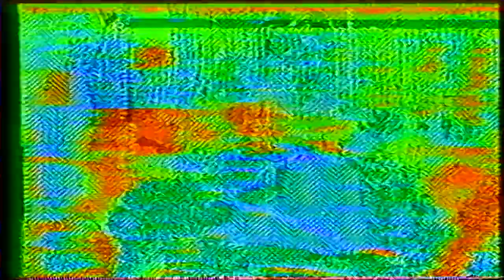Ian McColm - July 2014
ATTN: Please set this video to 1080p for full fidelity.

This was made during a very productive period for me in summer '14 where I was working almost every day. My primary mixer, the Panasonic WJ-MX10, has an onboard audio mixer that can manipulate four independent RCA L/R sources; this and the J. Russell / TT Lynch tape (as well as another tape featuring JK, aka Thieves of Shiloh,) are from a project I was working on where I was inviting different musicians to come to the house and improvise on top of the same sets of visuals. I had planned to later play all of the tapes simultaneously through the mixer and mix the audio levels live, forcing the same kind of strange, absent collaboration that the musicians were having with the visuals as they worked.

Unfortunately, after performing the lumakey mod on the MX10, the audio mixer was fried (bridged connection, I reckon,) and I never managed to complete the project.

The visuals on this tape - which is a scratch tape, not the original I dubbed Ian to - are all over the place,  truly wild at times. I was pushing to see how many layers of information I could successfully get the tape to handle simultaneously and still perceive them independently, and in the course of making this I definitely found out (it's about five, but you kind of need to mash your face against the screen to tell.) It is often not a lot of fun to watch, but Ian's guitar is so truly incredible throughout that it would be a crime not to put this somewhere. Enjoy.

(Videos featured in this: "Ultimate Video Aquarium," "Texas Chainsaw Massacre 2," "Combat Shock," "IT (ABC Miniseries,)" others I can't recall.)